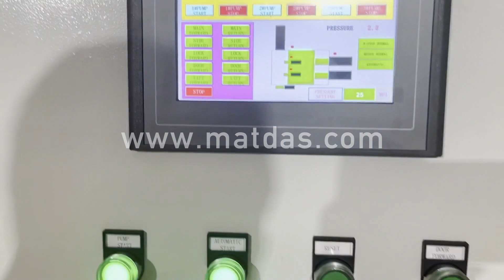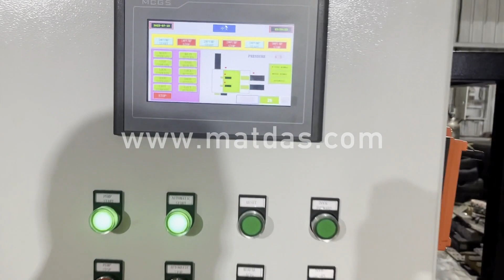stainless steel baling machine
Details of stainless steel baling machine, stainless steel baling wire, stainless steel press machine,

MATDAS is a professional stainless steel baling machine manufacturer and supplier in China for more than 20 years, and we can offer stainless steel baling machine for sale with a cheap wholsale factory price for our customers without any agent or dealers if you wanner buy our stainless steel baling machine.